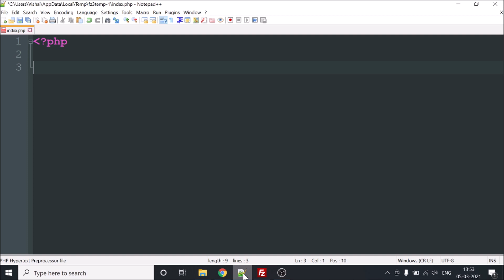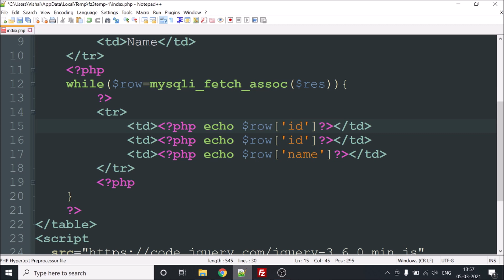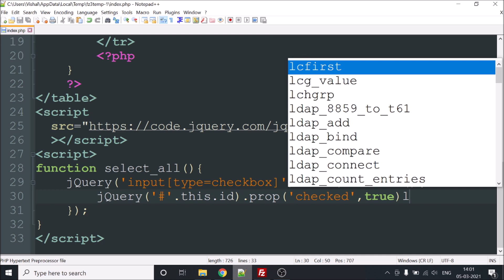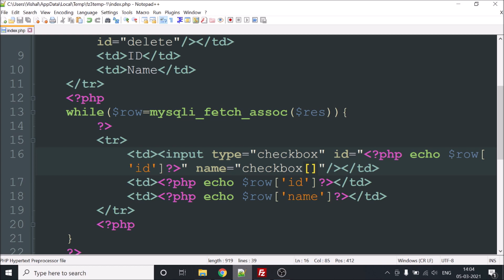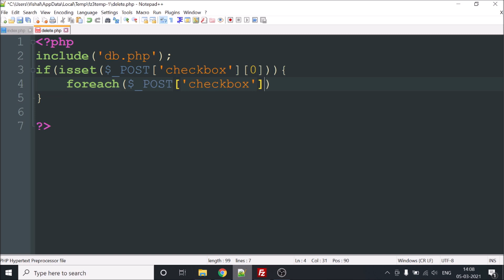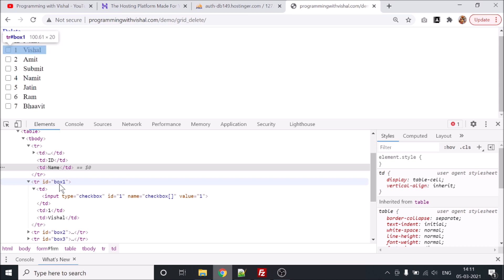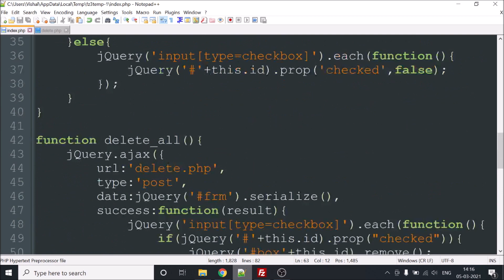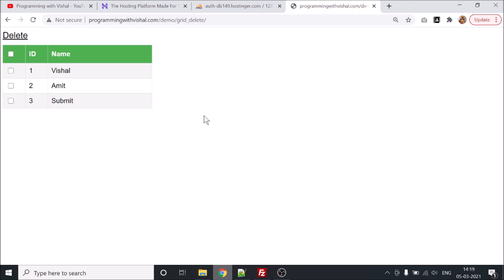PHP Ajax Delete Data Using Checkbox | With Select All Option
Friends in this video I will explain to you how to how to delete data using Checkbox in PHP with Ajax.